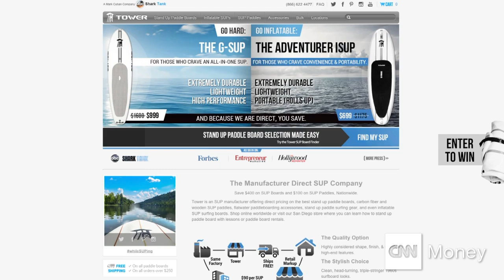Mark Cuban on his deal batting average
Entrepreneur and Dallas Mavericks owner Mark Cuban talks deal hits and misses and which companies have more than quadrupled their return on his investment.